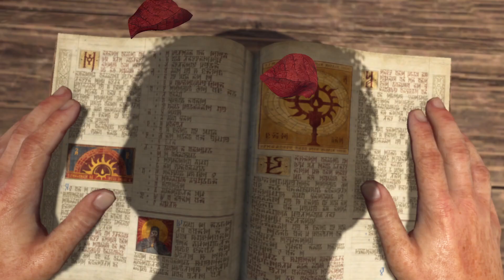Diablo 4 - BONGO gets drunk and kills Soup Cult